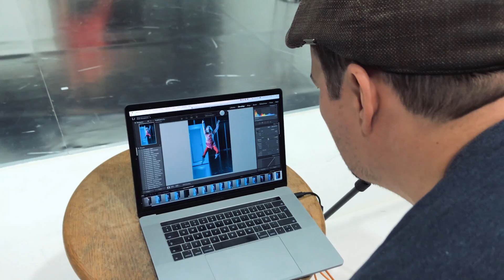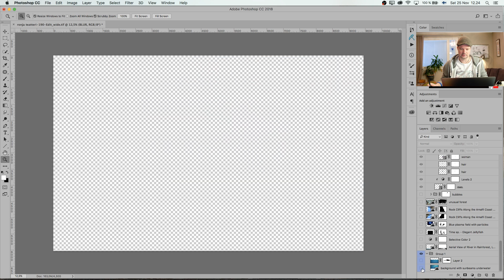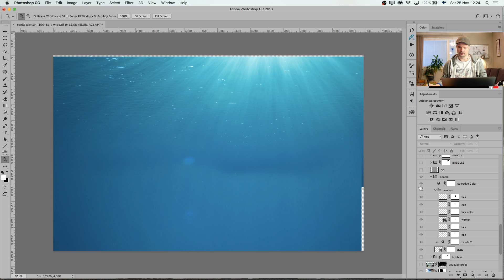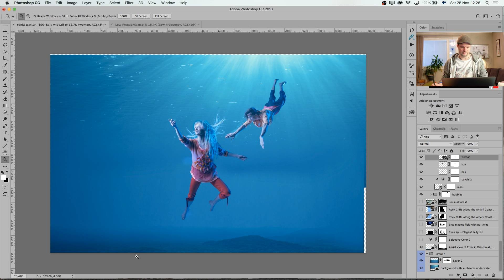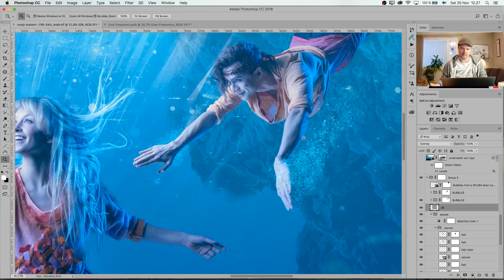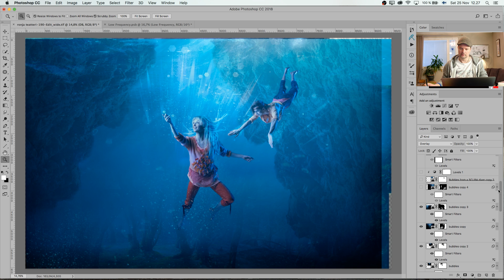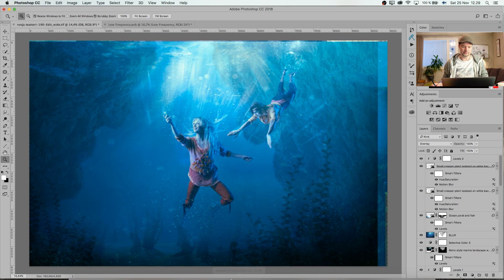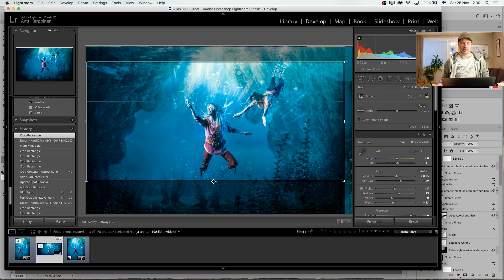HOW IT WAS DONE | Theater poster Behind the Scenes Photoshop tutorial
My online workshop coming soon!!

This image was done to my local Theater. Kuopion Kaupunginteatteri. You will see some BTS material and layer by layer what was done in postproduction part in Photoshop

Thank you Merja Paakkanen for BTS video material

My Camera / Flash Gear:
Fuji X-T2
Fujinon 56mm f1.2
Fujinon 16-55 f.2.8
Elinchrom ELB 400

Video gear:
Rode VideoMic
Snowball USB mic

Other gear:
Hyperdrive for macbook